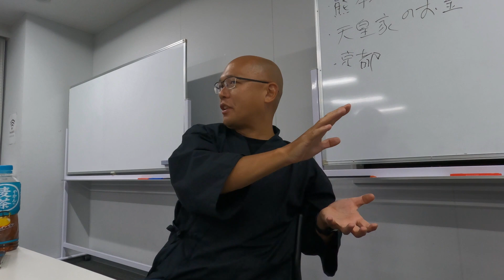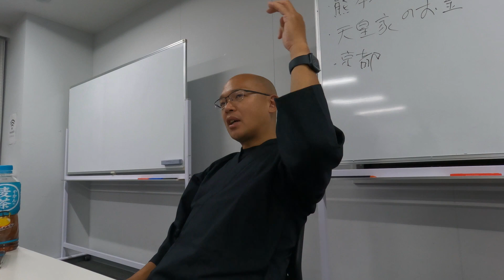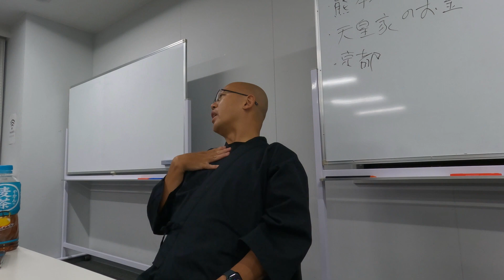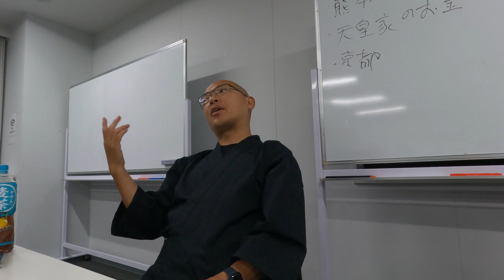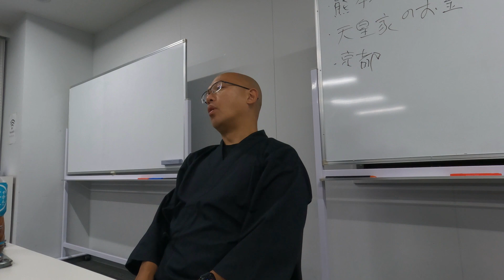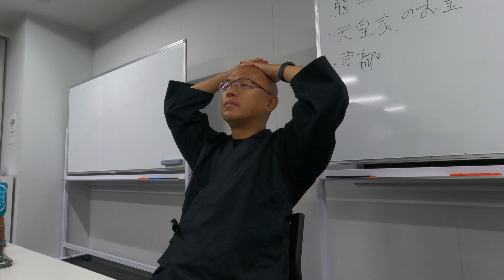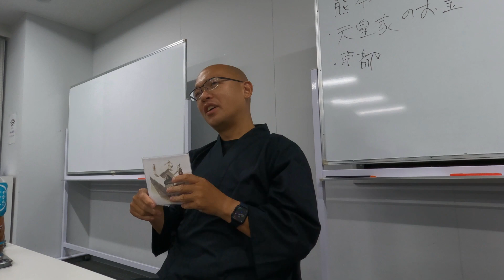✴️真実について語ります【福岡トークライブ3️⃣】◯◯剤は毒です⁉️目覚めてください‼️まだ間に合います‼️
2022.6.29 福岡次イチ宇宙となかよし塾89より

💴◯◯してない人とは付き合えない【福岡トークライブ1️⃣】運を良くする！まずはこれだけ！宝くじも当ててしまった？！ハッシーの法則？

🦷この歯磨き粉がすごい‼️【福岡トークライブ2️⃣】三段階くらいあるけど全部すればめちゃくちゃいいこと起こるのよ‼️

・その他書籍